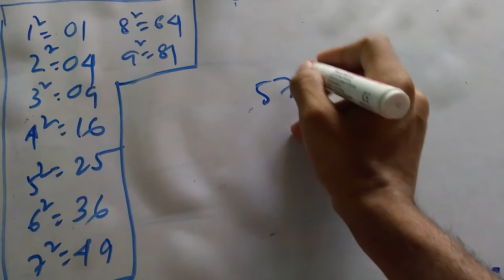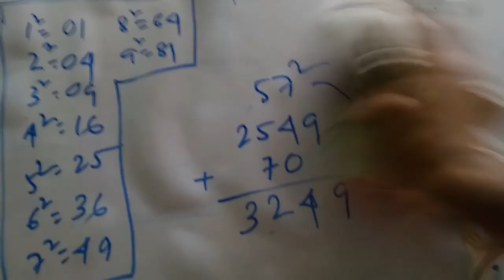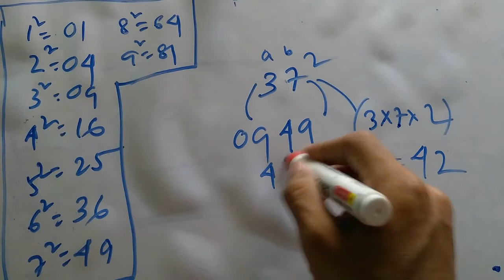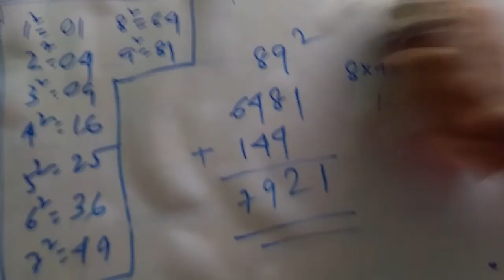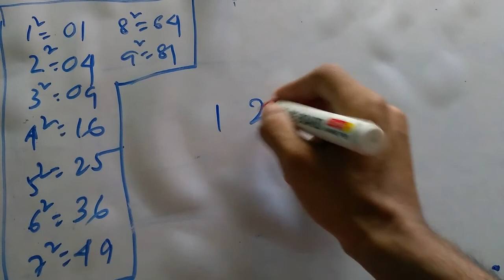How to square a number fast..!! by MATHS FOR WEAKER AND STRONGER, SANJIBAN GROUP,ANDAL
Railway Group d  full question paper

- by MATHS FOR WEAKER AND STRONGER
-by maths for weaker and stronger associated with SANJIBAN GROUP ANDAL